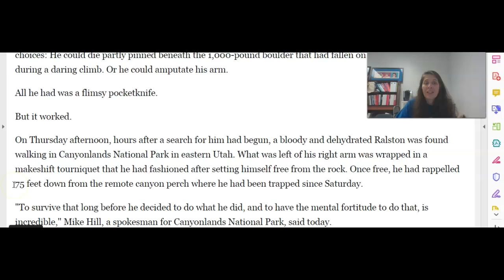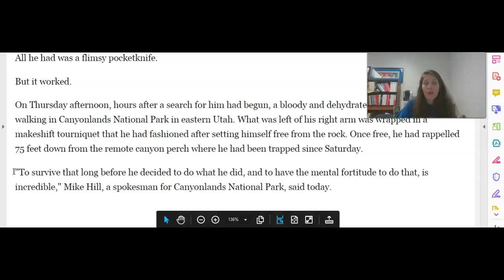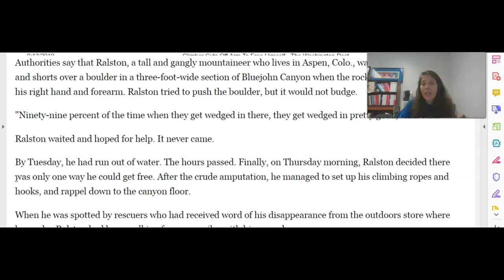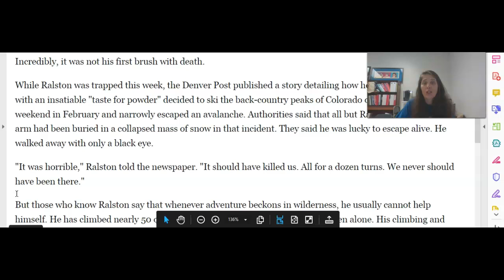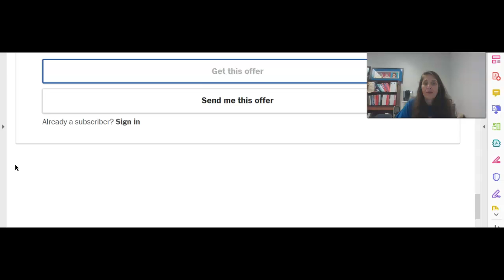Climber Cuts Off Arm to Save Himself